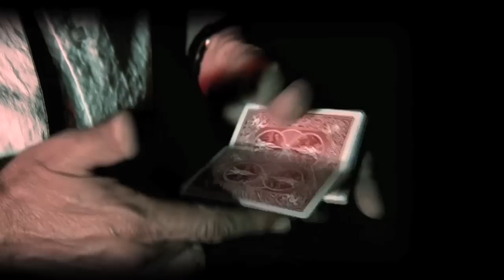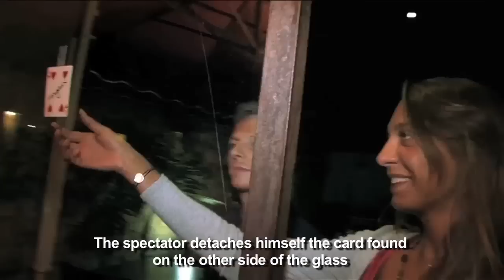Window Pro - By Jean Pierre Vallarino & Arteco Production.mp4